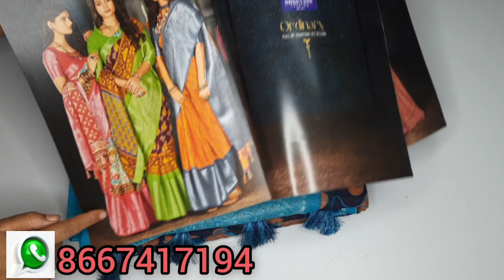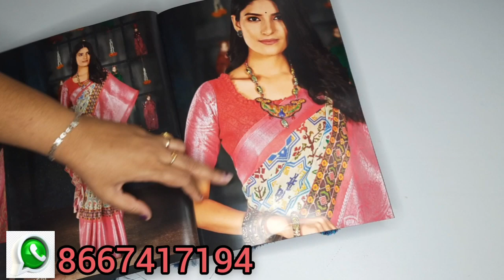2/8/2022 - Lenin cotton sarees collections : Gpay number:8667417194